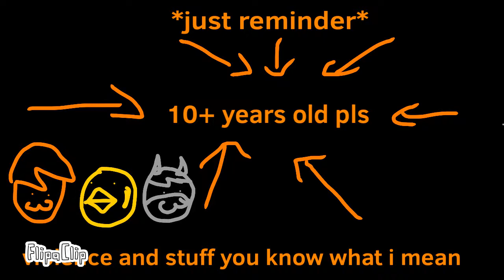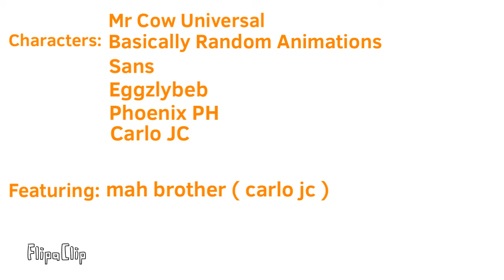Chapter 1 {Eggzlybeb vs Phoenix PH} | Collab | - Animation Ft. MR COW Universal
It has officially been released
Characters are Me, Eggzlybeb, MR COW Universal, Basically Random Animations, Sans, carlo jc